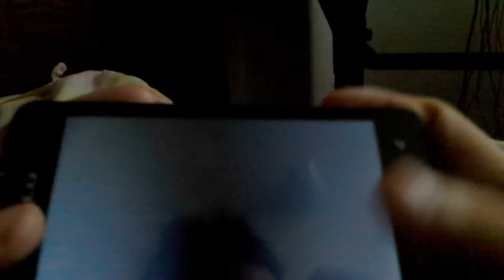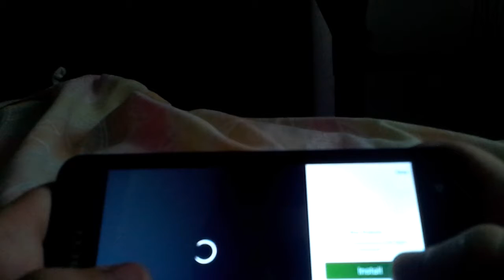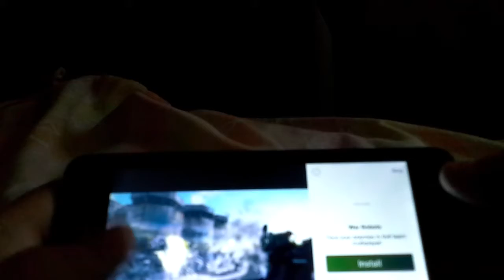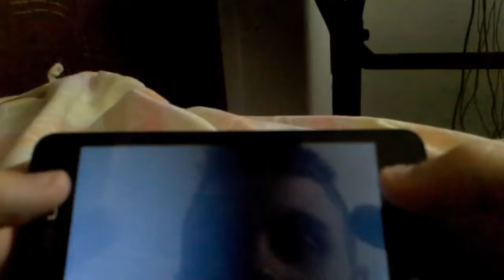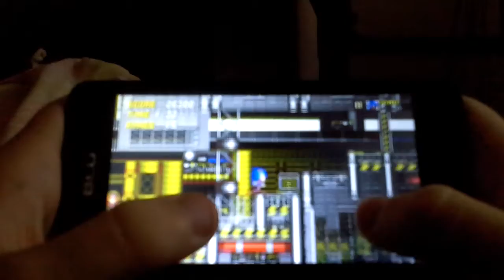Sabado de gamers Sonic 2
Juegos nominados
Sonic y sega all star Racing
Super mario bros
Wii sports